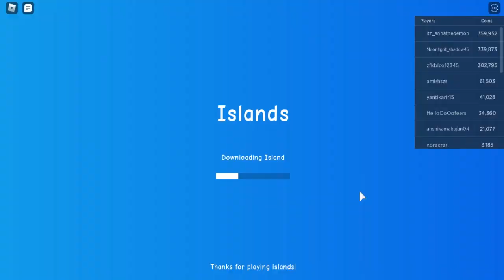Roblox : Islands - I Can't Get Coconut. It Disappear After Spawn. or Kong eat it. IDK!